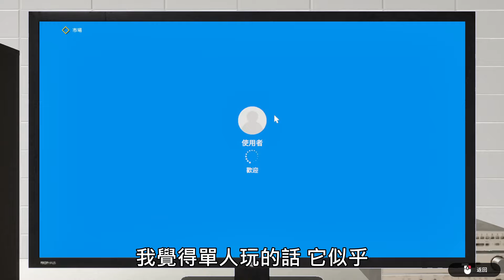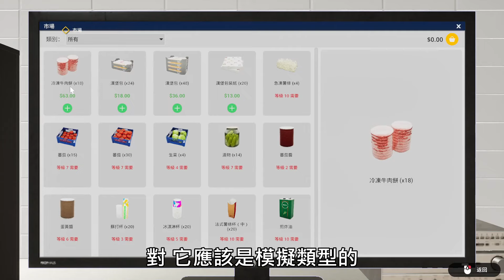【全字幕】推坑時間 !! 第一款免費遊戲保證就讓你想直接下載 !! 沉迷到整個假日都要再來一局 !! 還有私心推薦破百小時的超棒軟體 !!⚡RuTime25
遊戲名稱請見下方 中文 STEAM搜尋碼請見下方
00:00 Super Auto Pets 1714040
19:16 Spirit City: Lofi Sessions 2113850
24:56 Mining And Achievements 3083900
31:19 Fast Food Simulator: Prologue 3099020